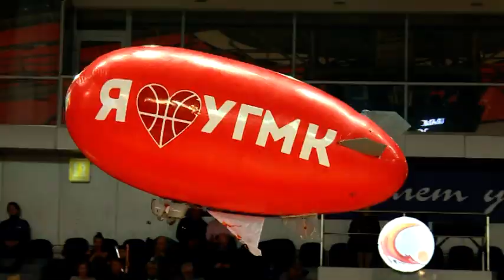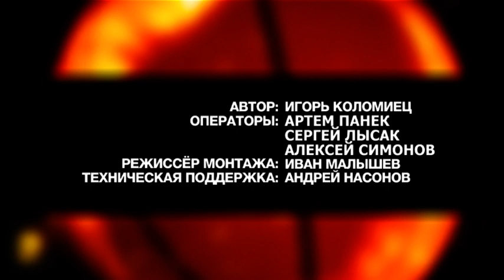Баскетбольные дневники УГМК - 07 Февраля 2019 г.